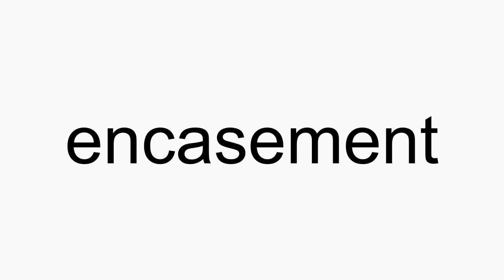How to pronounce encasement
encasement American English pronunciation. How to pronounce encasement correctly. How to say encasement in proper American English.